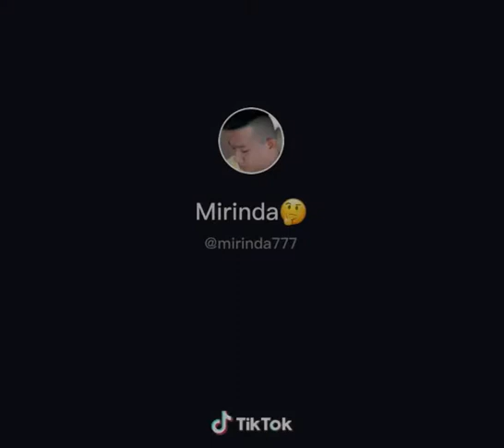ฝั่งซ้ายหล่อกว่า เห็นๆ